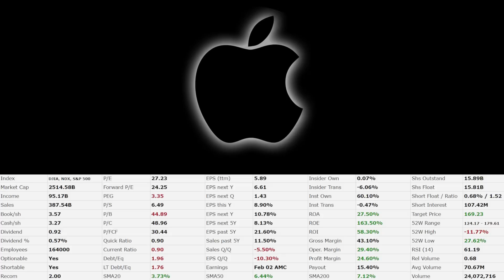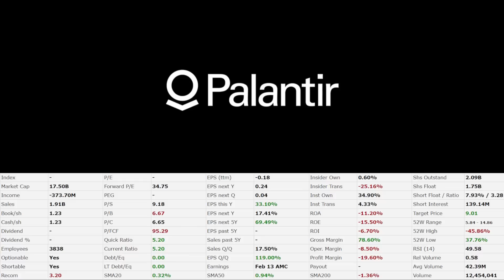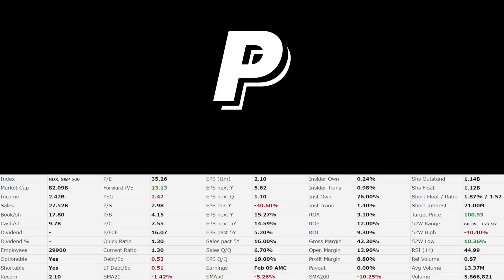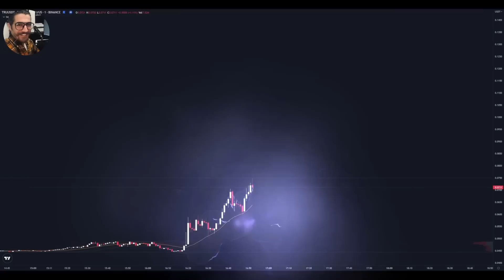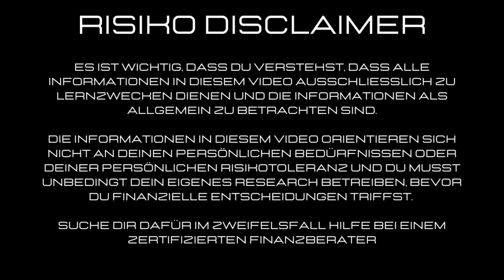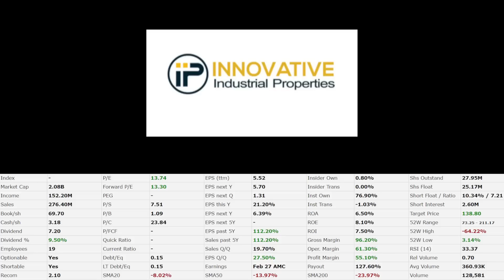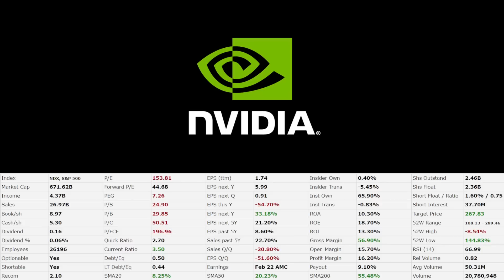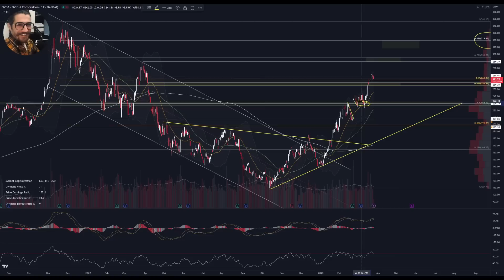AKTIEN - Apple - Paypal - Nvidia - Palantir - BioNTech - British American Tobacco - Innov Properties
👉🏻Werde 10xMEMBER und erhalte für nur € 4.99/Monat Zugang zum Premium Bereich im Discord, inkl. täglicher Aktien- und Marktanalysen:

0x38C53700A0a4c5a90667de1Dd16EE1BEf3Be24Ad

00:00 Intro
00:11 Apple
04:59 Palantir
08:18 Paypal
12:38 BioNTech
16:20 British American Tobacco
19:34 Innovative Properties
22:22 Nvidia
26:23 10xMember